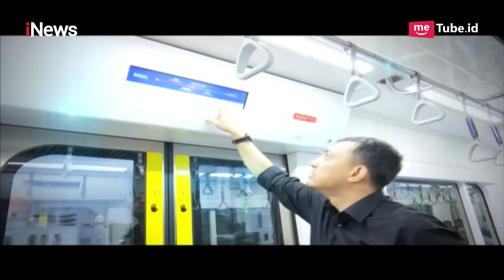Stasiun MRT Dukuh Atas, Letaknya 30 Meter di Bawah Sungai Ciliwung Part 01 - iTalk 24/03